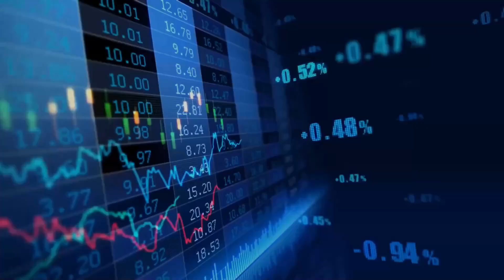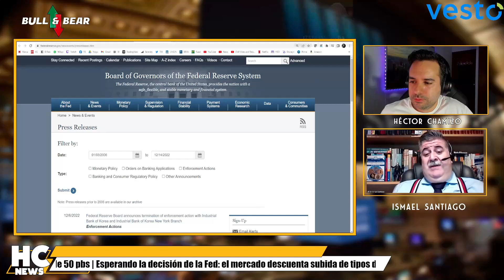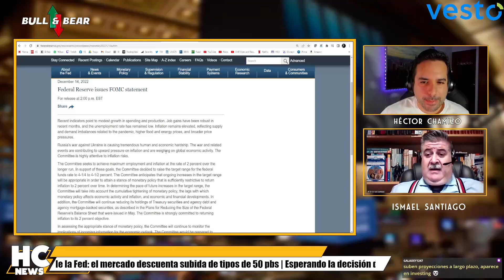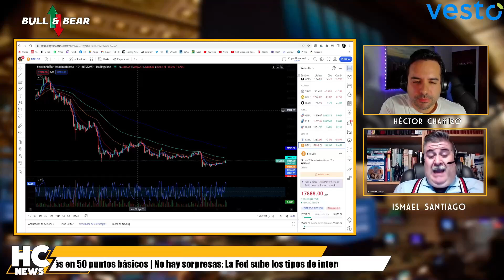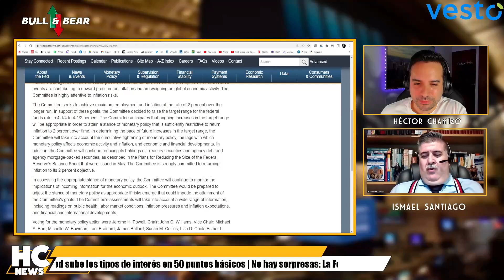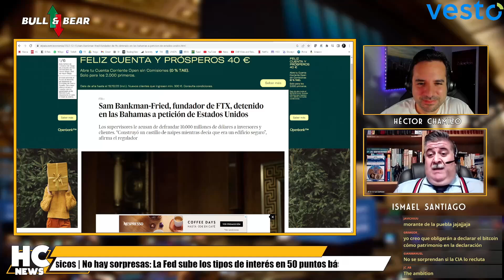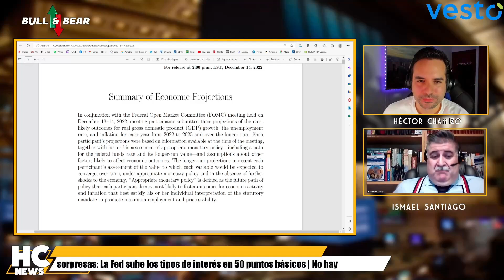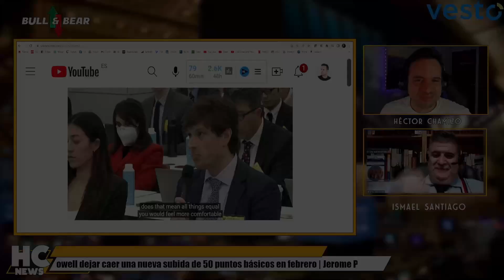Nueva SUBIDA DE TIPOS de la FED por la INFLACIÓN | con Ismael Santiago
Héctor Chamizo e Ismael Santiago reaccionan a la nueva subida de tipos de la Fed (Reserva federal). Powell no confía en que la inflación baje pronto, y abre la puerta a más subidas. Charla extraída de mi canal de Twitch.